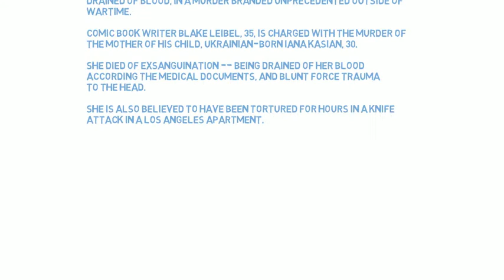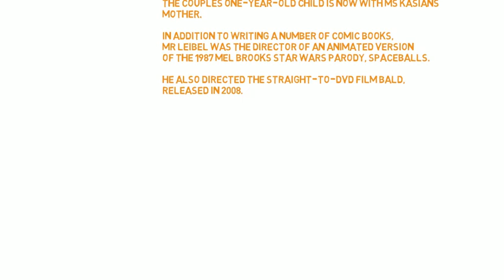Iana Kasian Murder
Murder of Iana Kasian
Ukrainian born model Iana Kasian was brutally murdered